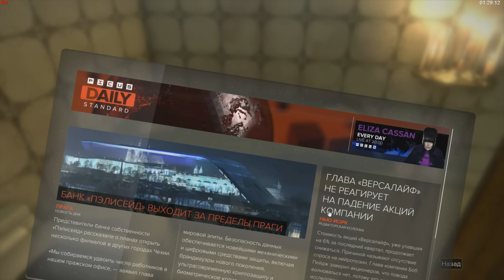DEUS EX: MD - БОГ - МАШИНА #18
Deus Ex: Mankind Divided - новая часть сериала Deus Ex, продолжающая историю Адама Дженсена, главного героя Human Revolution. Игра не будет поддерживать перенос сохранений из предыдущей части, и ни одна из концовок Human Revolution таким образом не является каноничной.

WEB MONEY

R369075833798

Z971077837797